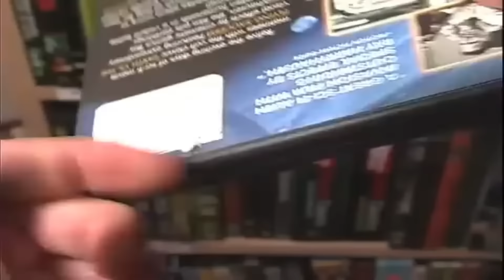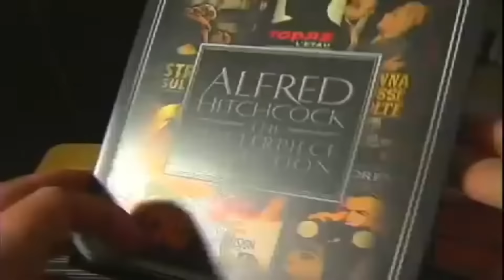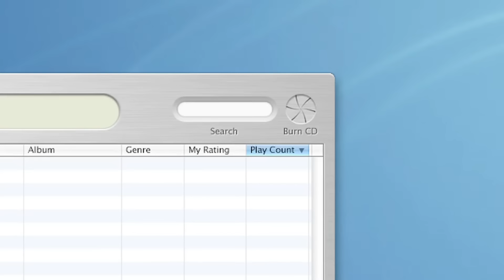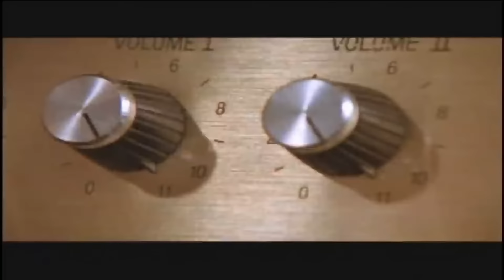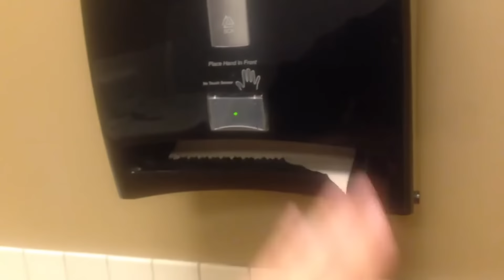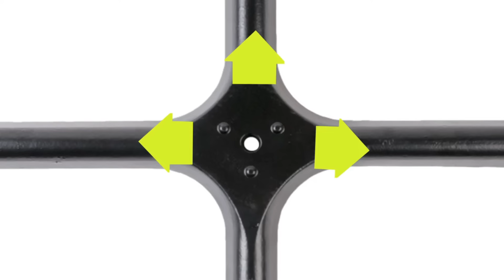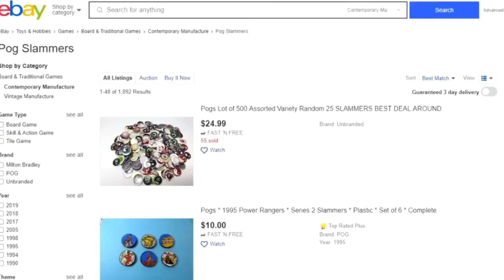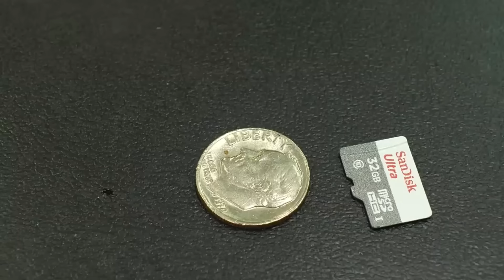You Know What's BS!? - YKWBS - You Know What's Bullshit (Complete Series)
You know what's bullshit. The Complete Series. The You Know What's BS Complete Series is bullshit. All You Know What's BS videos goes to Cinemassacre.

Timestamps (Thanks to @Ibrahimdude)
YK Whats Bullshit!?
0:12 Security Sticker DVD
1:17 Pennies
2:22 ShoeLaces
3:39 Penguins Movies
4:29 Post Offices
5:29 Pay Toilets
6:41 Temperature
8:02 Printers
9:24 Christmas Aftermath
11:13 Hotel TV's
13:16 DVD
19:37 Movie Titles
21:37 Too Much Cream Cheese
23:39 Fiber Envelopes and Packing Peanuts
25:19 DVD And Bluray Cases
28:50 Traffic Spikes
30:45 Itunes
34:59 Feeding Birds
36:50 Wire Hangers
38:30 Microwaves
41:16 Assholes
43:26 GPS
45:30 Warranties
47:31 Amps Not Go 11
48:50 Grass
50:34 Vampires
54:27 Hotel Rooms
56:52 Hotel Rooms - (Video Duplicate)
59:16 Word Pronoucations
1:02:34 Public Bathrooms
1:04:43 Water
1:06:44 Sleep
1:09:22 Dangerous Funeral Pocessions
1:11:27 Dangerous Funeral Pocessions (Video Duplicate)
1:13:29 Oversized Packaging
1:16:19 Clothing Tags
1:18:16 Wobbly Tables
1:20:29 Snow
1:23:00 The Words Bimonthly
1:26:28 Apple Lack Of Buttons
1:28:48 Tape
1:31:41 Pogs
1:34:45 Stickers on Fruit
1:37:06 Inflatable Decorations
1:42:48 Group Texts
1:44:35 Startup Sounds
1:47:19 Bed Sheets
1:50:03 SD Cards

This video is for a general audience. Although nostalgia-seeking adults are the target audience, it can be enjoyed by anyone.

No change of ownership is implied. No profit has been, or will be, made from this.

Notwithstanding the provisions of sections 106 and 106A, the fair use of a copyrighted work, including such use by reproduction in copies or phonorecords or by any other means specified by that section, for purposes such as criticism, comment, news reporting, teaching (including multiple copies for classroom use), scholarship, or research, is not an infringement of copyright. In determining whether the use made of a work in any particular case is a fair use the factors to be considered shall include the purpose and character of the use, including whether such use is of a commercial nature or is for nonprofit educational purposes; the nature of the copyrighted work; the amount and substantiality of the portion used in relation to the copyrighted work as a whole; and the effect of the use upon the potential market for or value of the copyrighted work.

Nobody owns You Know What's BS!? No profit has been, or will be, made from this.

**FAIR USE BUT READ THIS PLEASE** Copyright Disclaimer under section 107 of the Copyright Act 1976, allowance is made for “fair use” for purposes such as criticism, comment, news reporting, teaching, scholarship, education and research.